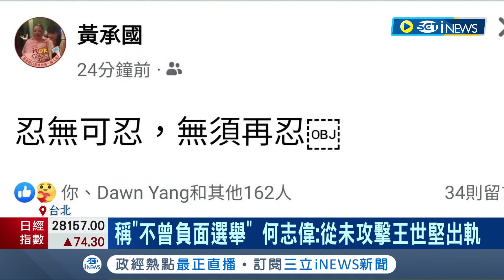最新八點檔"堅偉大戰"! 王世堅遭網傳梗圖抹黑 怒嗆:對手集團做的 揚言跟魔鬼纏鬥到底 何志偉反擊"不曾負面選舉" 稱:從未攻擊出軌│記者 周楷 王嘉鴻│【台灣要聞】20230413｜三立iNEWS